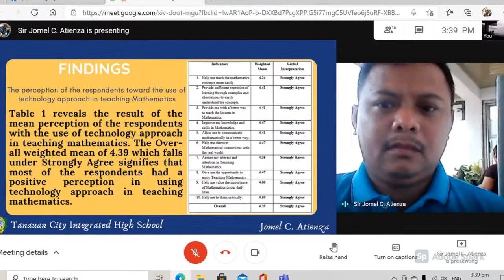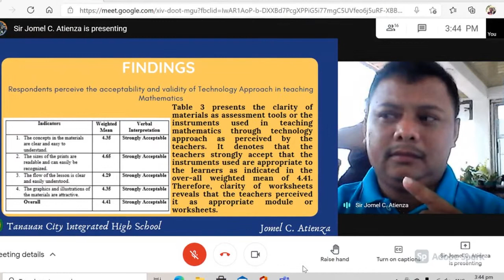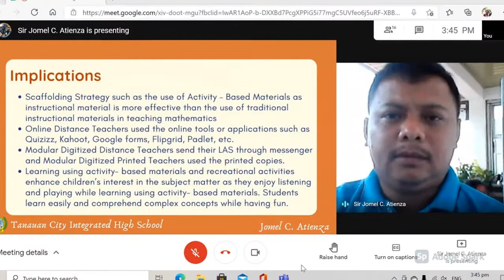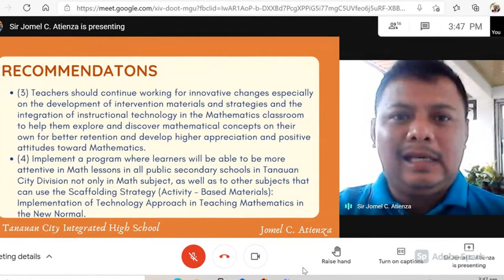I Love Research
I Love Research...Scaffolding Strategy (Activity – Based Materials)_ Implementation of Technology Approach in Teaching Mathematics in the New Normal...